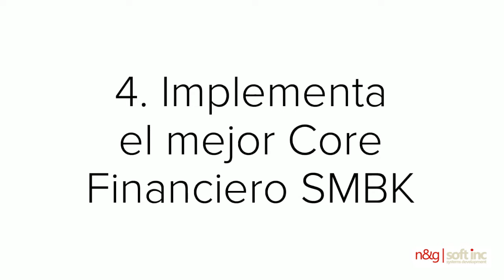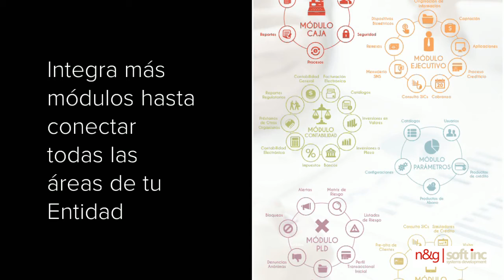5 piezas clave para el éxito de tu entidad financiera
¿Sabes cómo llevar al éxito a tu entidad financiera? En N&G Soft Inc te brindamos las mejores herramientas tecnológicas para potenciar tu entidad, conoce cuáles son las piezas clave que debes tomar en cuenta.